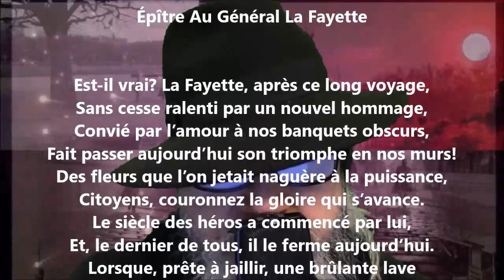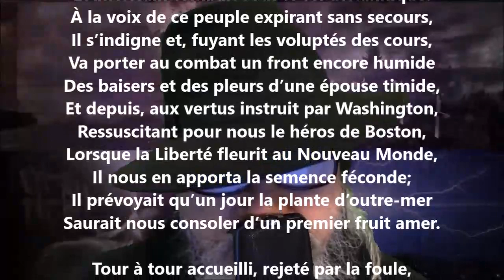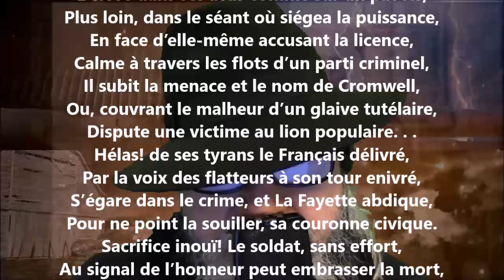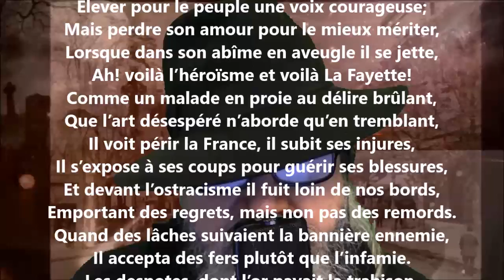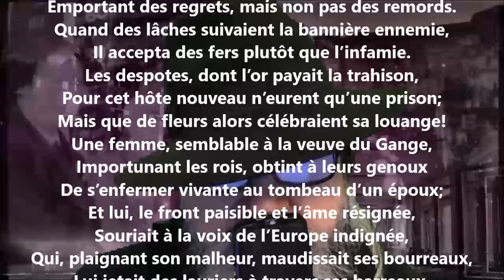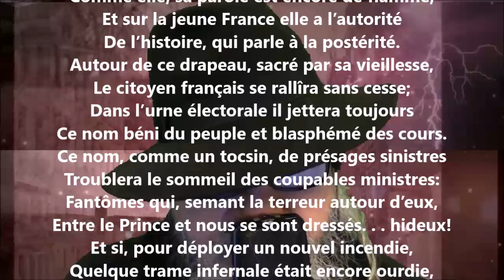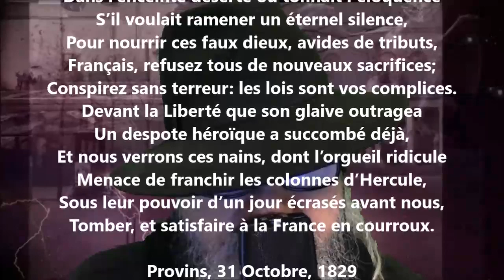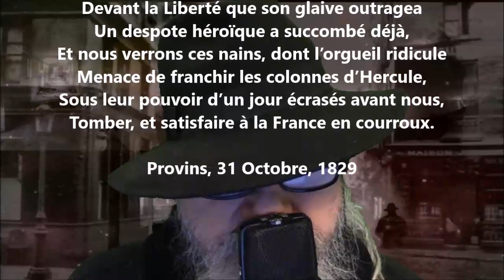Épître au général La Fayette - Hégésippe Moreau lu par Yvon Jean